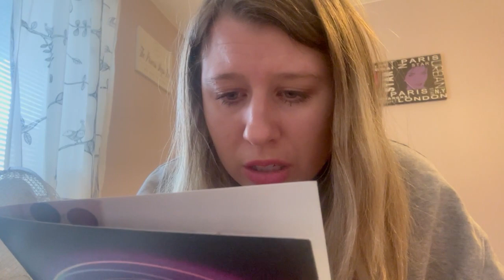Glossybox Black Friday Limited Edition November 2022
Tryck på länken om du vill köpa en box och få 20% om du köper från länken.

Instagram prinsessanmalinyoutube
Instagram Prinsessanmalin